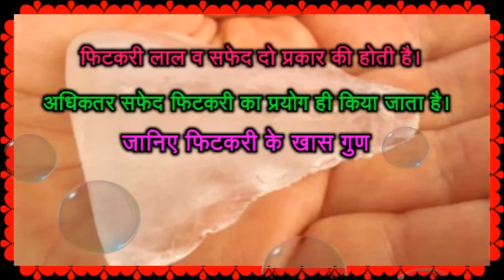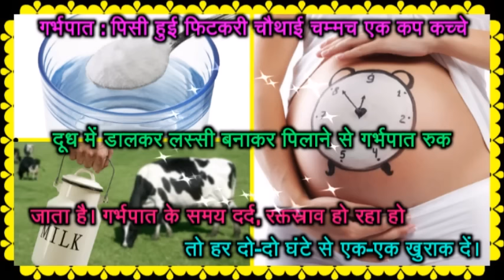20 रोगों में फिटकरी के चमत्कारिक फायदे जो आपको हैरान कर देंगे | 20 Health benefits of Alum (Fitkari)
20 रोगों में फिटकरी के चमत्कारिक फायदे जो आपको हैरान कर देंगे | 20 Health benefits of Alum (Fitkari).

फिटकरी को लोग सालों से काम में लेते आए हैं। फिटकरी आमतौर पर सब घरों में प्रयोग होती है, फिटकरी का इस्तमाल खासतौर से बारिश के मौसम में पानी को साफ करने के लिए किया जाता है। फिटकरी लाल व सफेद दो प्रकार की होती है। अधिकतर सफेद फिटकरी का प्रयोग ही किया जाता है।
जानिए फिटकरी के खास गुण :